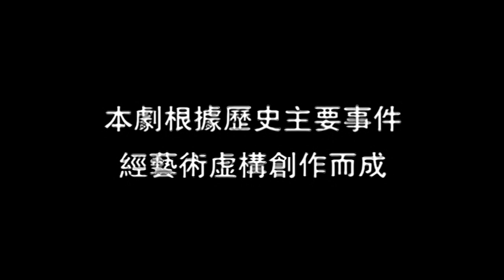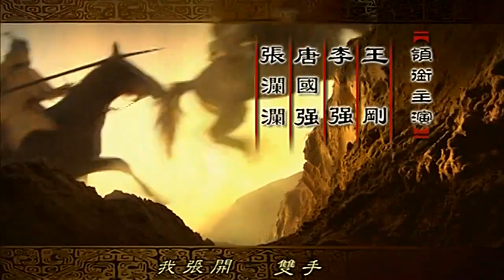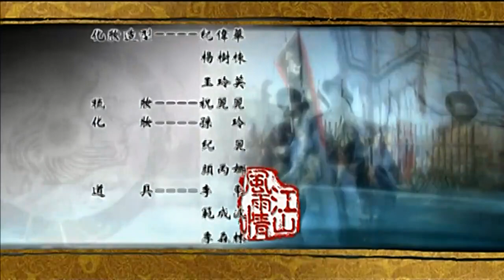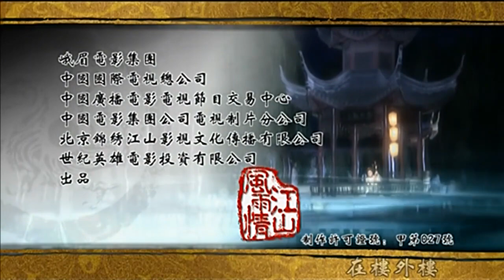江山风雨情EP21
《江山风雨情》是一部古装历史题材电视剧，由朱苏进编剧，陈家林执导，唐国强、陈道明、陈宝国、鲍国安、刘威、李强、王刚、王绘春、张澜澜、牛莉、丁海峰、李建群等主演。该剧以明末清初为背景，描写了以大明、大顺、大清三国鼎立的争霸传奇，朱由检、李自成、爱新觉罗·皇太极三大帝王逐鹿天下的故事，暗示农耕文明的衰落。